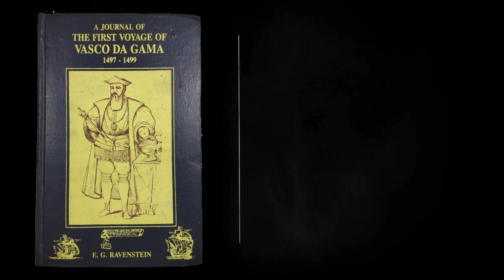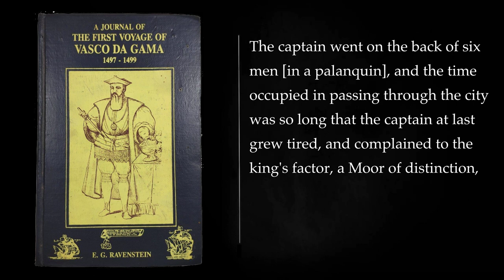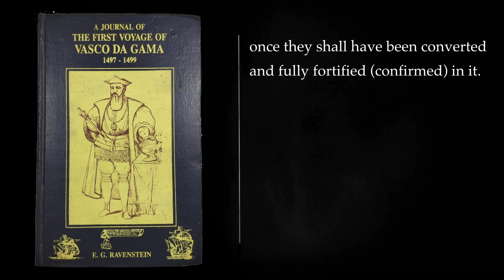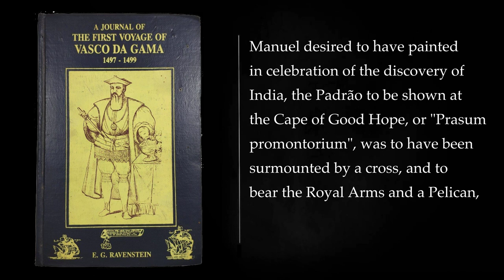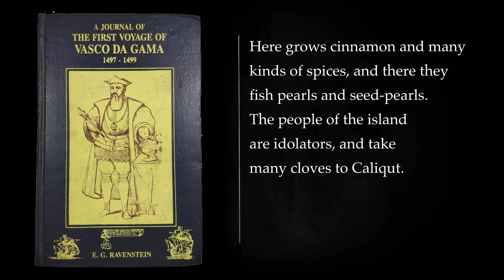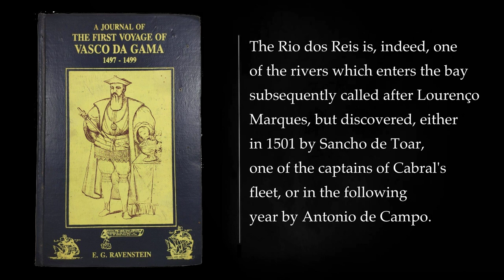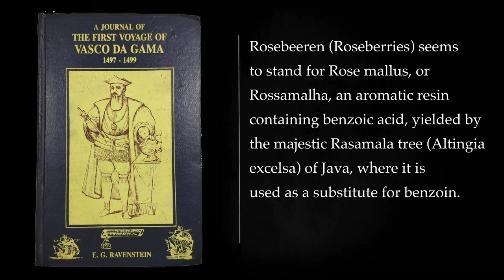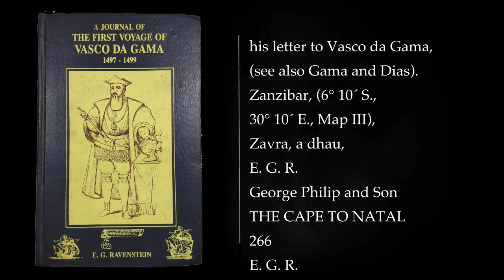A Journal of the First Voyage of Vasco da Gama. 1497 - 1499. Audiobook, full length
A Journal of the First Voyage of Vasco da Gama, 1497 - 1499, is an anonymous account of Vasco da Gama's groundbreaking expedition to India, which opened up a direct sea route between Europe and the East. The journal provides a firsthand perspective on the challenges, triumphs, and cultural encounters experienced by da Gama and his crew during their perilous journey.

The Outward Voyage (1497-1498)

In July 1497, a fleet of three ships, led by da Gama, set sail from Lisbon, Portugal, embarking on a daring mission to reach India. Their journey took them along the west coast of Africa, facing storms, hostile encounters with locals, and the daunting task of navigating the uncharted waters around the Cape of Good Hope, which they successfully rounded in November 1497.

Continuing their voyage northward, they encountered the friendly sultan of Mozambique, who provided them with a pilot to guide them across the Indian Ocean. After a grueling three-month voyage, they finally reached Calicut, India, in May 1498, marking a pivotal moment in maritime history.

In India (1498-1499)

Da Gama's initial reception in Calicut was mixed. While the local ruler, the Zamorin, initially showed interest in trade with Portugal, his Hindu merchants and Muslim traders were hostile to the Portuguese presence, fearing competition and potential religious conflict.

Despite these challenges, da Gama managed to secure a cargo of spices and establish a trading factory before departing Calicut in August 1498. However, his ships were attacked by Arab pirates, and they faced further hostility along the coast of India.

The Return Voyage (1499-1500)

Determined to secure a profitable trade route to India, da Gama pressed on, facing storms, disease, and dwindling supplies. He eventually reached Malindi, a friendly sultanate in Africa, where he was able to resupply and recruit new crew members.

After a grueling journey back across the Indian Ocean, da Gama's ships finally reached Portugal in September 1499, having completed a momentous voyage that established a direct sea route between Europe and India.

Significance of the Voyage

Vasco da Gama's first voyage to India had a profound impact on the world, opening up new trade routes, transforming global commerce, and shaping the course of European colonialism. Portugal's control over the spice trade brought immense wealth to the country, while India became a hub for trade and cultural exchange.

The journal, written by an anonymous chronicler, provides a valuable historical record of this groundbreaking voyage, offering insights into the challenges, encounters, and consequences of da Gama's expedition.
More: Vasco da Gama, First Voyage of Vasco da Gama, Portuguese Exploration
Age of Discovery, Indian Ocean, Spice Trade
Audiobook, Full Length, History
Non-Fiction, Audiobook Narration, History of Exploration
Maritime Exploration